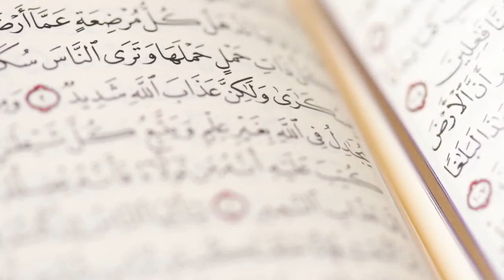DUHAN SURESİ MEALİ DİNLE KUR ANİ KERİM MEALİ FULL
LİSTEN TO DESCRIPTION OF THE SURAH DUHAN QURAN  KUR AN MEALİ  DUHAN SUREİ ŞERİFİ TÜRKÇE AÇIKLAMASI  SESLİ NÜZUL SIRASINA GÖRE TAMAMI TEK PARÇA HALİNDE  SESLENDİRME
OKUYAN SESLENDİREN
YILDIRIM ŞİMŞEK